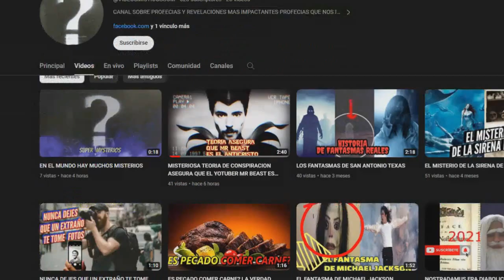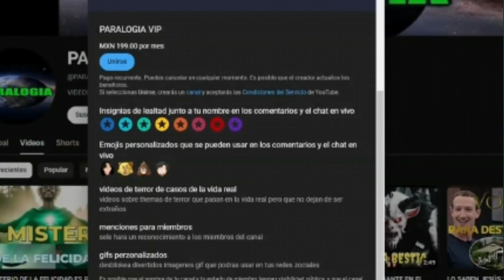UNA HISTORIA QUE DA MIEDO COMO VER EL VIDEO?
como ver el video de una historia queda miedo te explico como un video queda mucho miedo